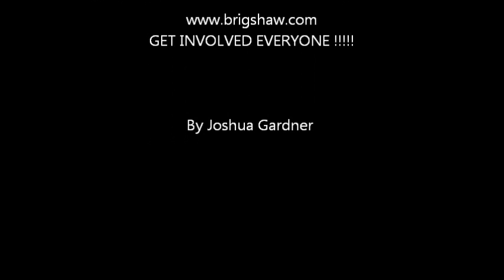Eliza Doolittle Brigshaw Olympic project message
Eliza Doolittle Brigshaw Trust Olympic project message